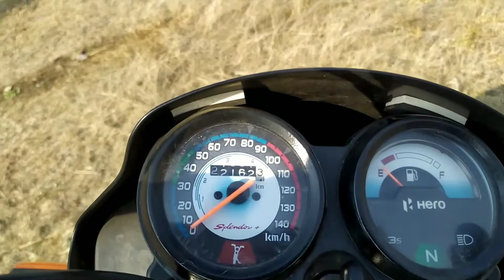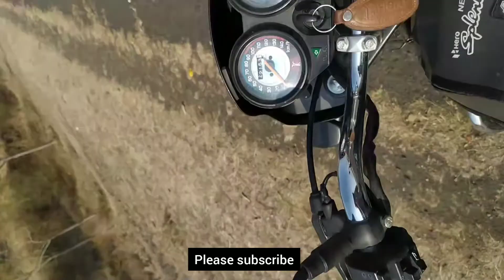Hero splendor plus (bs6) 2022 on road price milage and detailed review | Mr Malviya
Hey
I am Naveen Malviya from indore Madhya pradesh (Mp09)
This channel is All about car and bike reviews
Comparison,walkaround

                        ! ignore tags !